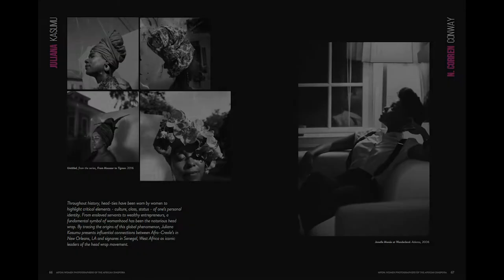Laylah Barrayn | Framebridge Meet the Artist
In 2017 photographer and documentarian Laylah Amatullah Barrayn co-authored MFON: Women Photographers of the African Diaspora, representing the collective voices of over 100 Black women photographers. It sold out immediately. Here she speaks about her experience, sharing some of the incredible images from the book and her own explorations.